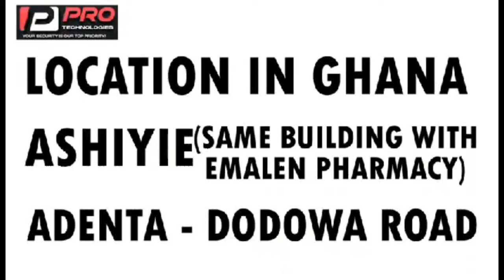Agradaa says, spirit of God is same as the spirit of akomfou